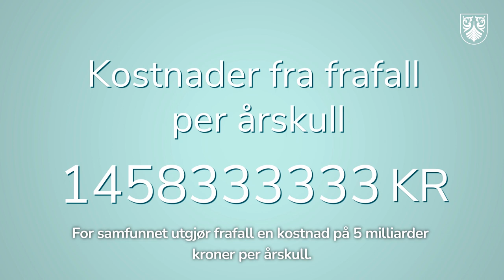Vi trenger deg – en film om ungdom og veivalg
Fylkets viktigste ressurs med tanke på fremtiden er ungdommen. Hva de velger og hvordan samfunnet legger til rette for gode valg er avgjørende for all utvikling i Vestfold og Telemark.